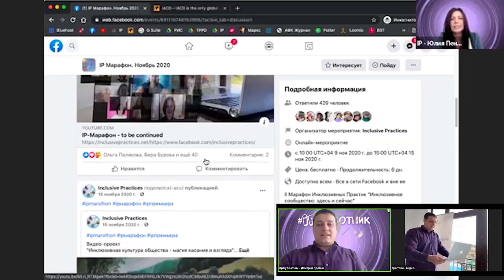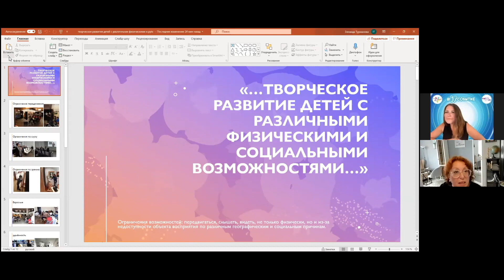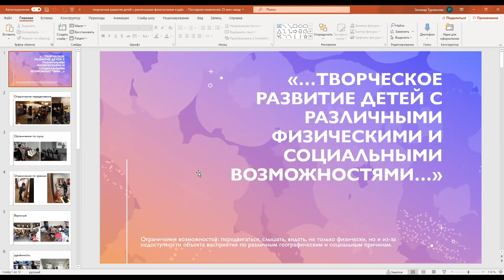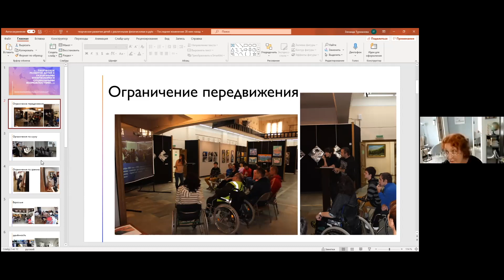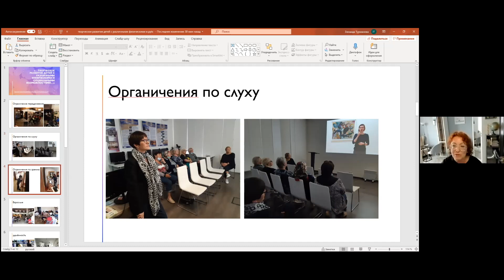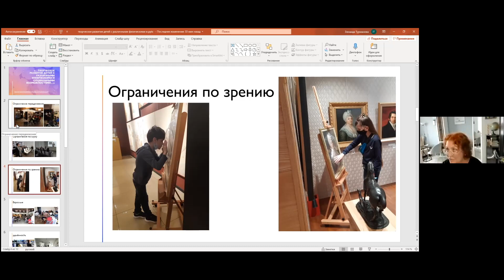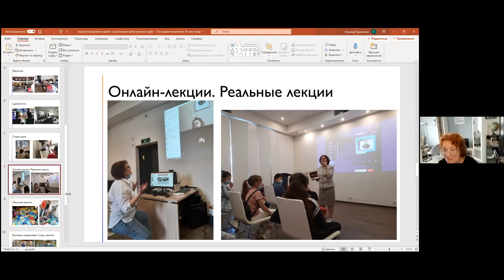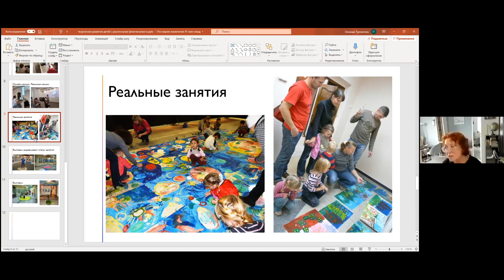ipСобытие - Зинаида Турманова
Зинаида Турманова - эксперт по музейно-педагогическим практикам.
В рубрике ipСобытие мы говорим об опыте создания безбарьерной среды для людей с нарушениями зрения и не только.

Технической сопровождение рубрики ipСобытие - компания "IP-VirtualSpace"
Организация и проведение онлайн событий (семинары, конференции, фестивали, марафоны и другие виртуальные форматы)